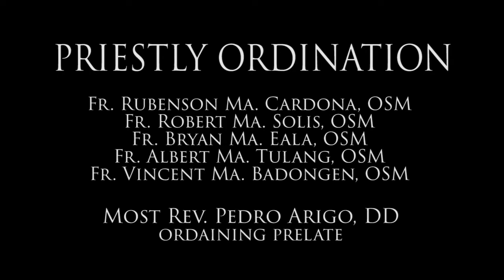OSM Presbyteral Ordination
Ordination to the Sacred Order of Presbyters of

REV. FR. VINCENT MA. BADONGEN, OSM
REV. FR. ALBERT MA. TULANG, OSM
REV. FR. BRYAN MA. EALA, OSM
REV. FR. ROBERT MA. SOLIS, OSM
REV. FR. RUBENSON MA. CARDONA, OSM

of The Order of the Servants of Mary – St. Peregrine Laziosi Philippine Vicariate through the laying on of hands by the Most Rev. Pedro D. Arigo, DD., Apostolic Vicar Emeritus of Puerto Princesa on the Solemnity of the Immaculate Conception of the Blessed Virgin Mary, December 08, 2017 at the St. Peregrine Laziosi Parish & Diocesan Shrine.